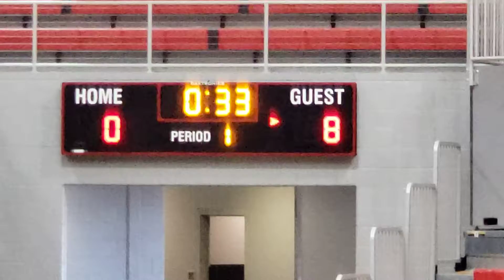12-29-21 P vs Kngfshr (1 of 5)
At Mstng Classic